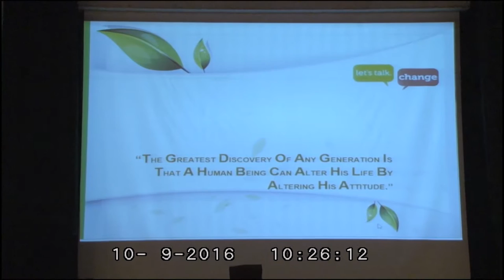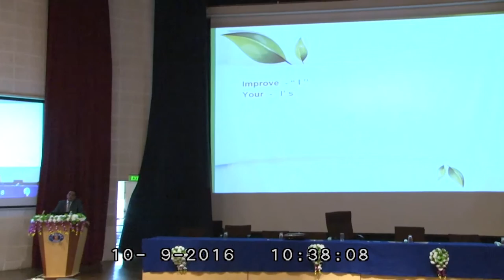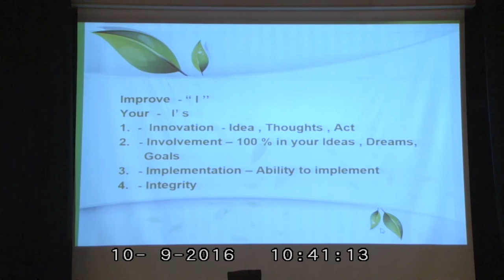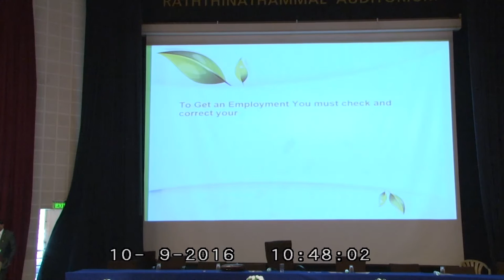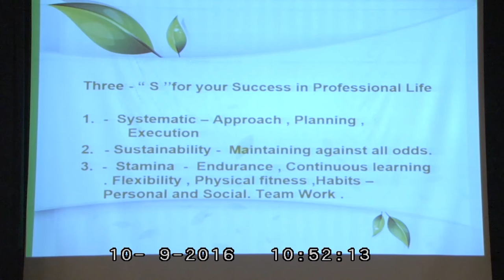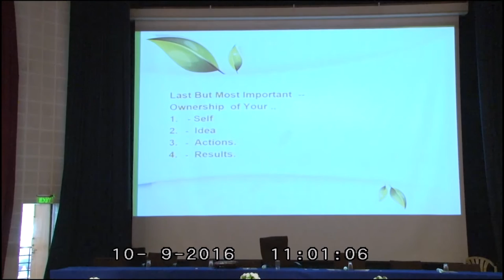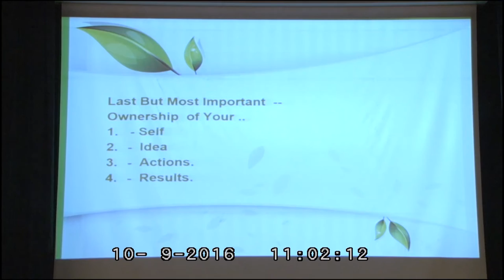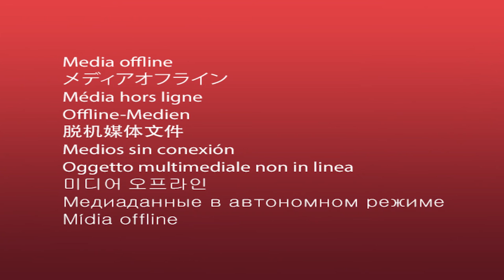Mr. P K Kumbhar, SENIOR VP HR, AMTEK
Mr. P K Kumbhar, SENIOR VP HR, AMTEK talking to student managers on LEARNING FROM CORPORATE LEADERS in BIMHRD National Business Convention 2016